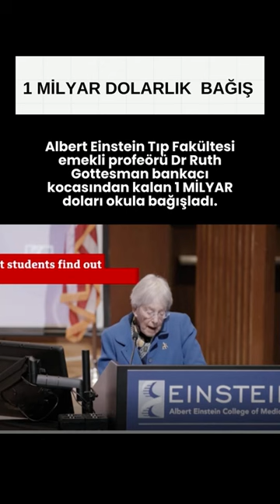1 MİLYAR DOLARLIK BAĞIŞ, Sağlık, Prof.Dr.Serdar Akgün,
New York Albert Einstein Tıp Fakültesi tarihteki en büyük bağışı aldı. 1 milyar dolar. 💰Öğrenciler harç ödemeyecekler. Ne dersiniz? Bu kadar büyük bir para ailesine de bir şeyler bıraksa da tutar inanılmaz.
Ne dersiniz?

00:00 Giriş Bölümü

Kapanış Bölümü